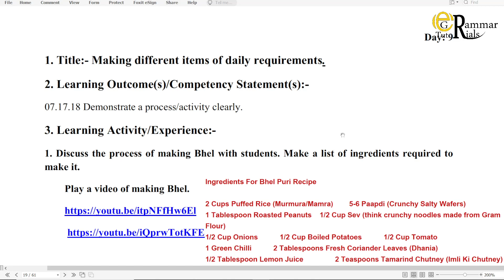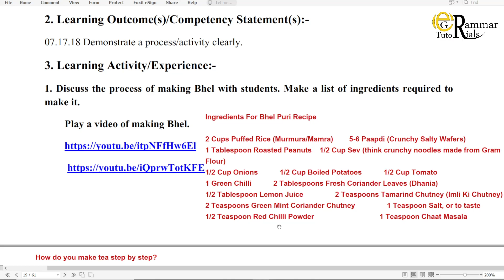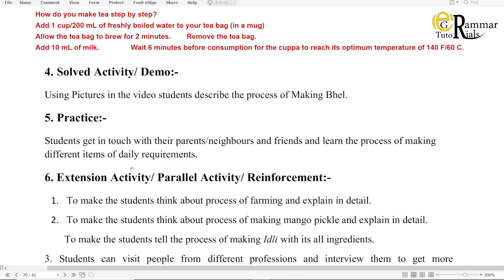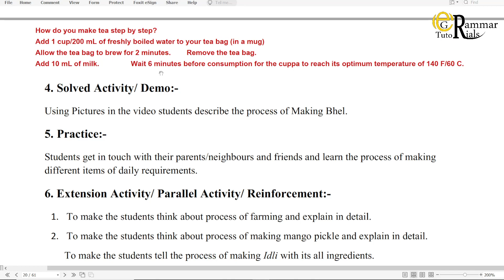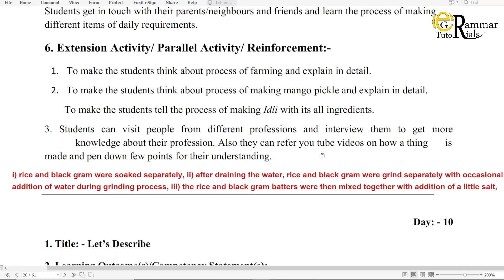8th English Bridge Course Day-9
This video is about 8th English Bridge Course Day-4 with explanations and answers.